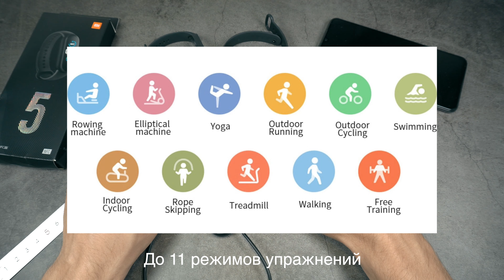Стоит ли брать щас Mi Band 5 NFC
Как по мне на данный момент (август 2020) нет ни какого смысла в покупки Mi Band 5 NFC. Но как только появится официальная глобальная прошивка с поддержкой NFC, то тут уже на 99% уверен что будут прошивки и для китайских браслетов для нашей страны. Так что если у вас еще старый Mi Band 3 или даже 2-я версия, то берите, не пожалеете, а вот если у вас Mi Band 4 NFC - то нет смысла менять, если конечно вам жизненно необходимы новый функционал.

║ ➤ AFFBG10 - 10%
║ ➤ ToyHo - 7%